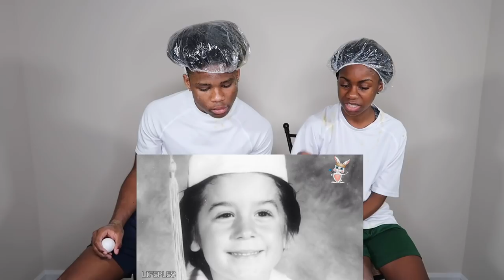GUESS THE RAPPER BY BABY PICTURE!!! | EGG EDITION